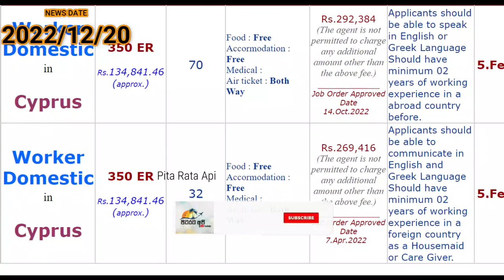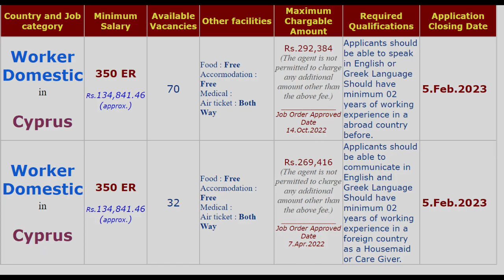Cyprus job vacancy | Cyprus job Vacancy for sir Lankan | සය්ප්‍රස් රැකියා අවස්ථා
සය්ප්‍රස් රැකියා අවස්ථා..
වැඩි විස්තර සදහා වීඩියෝව නරබන්න...